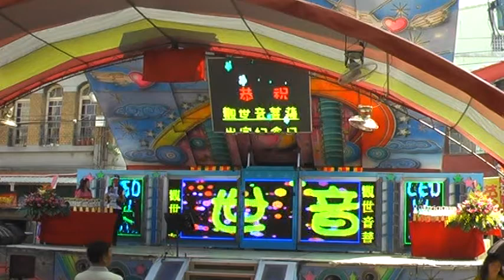2014-10-12 北斗 奠安宮盃 全國歌唱比賽 社會組 初賽 - 序